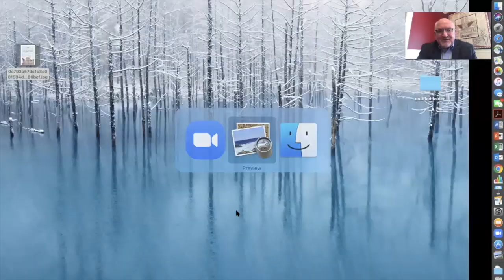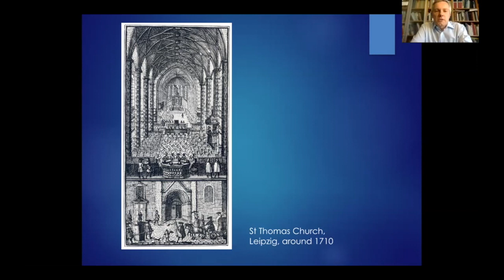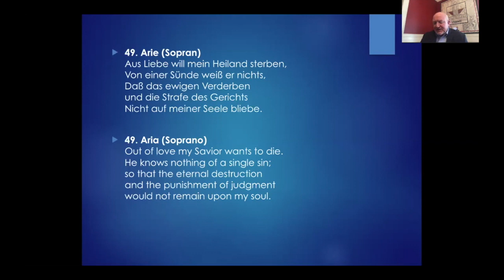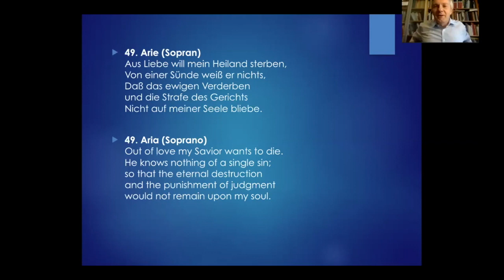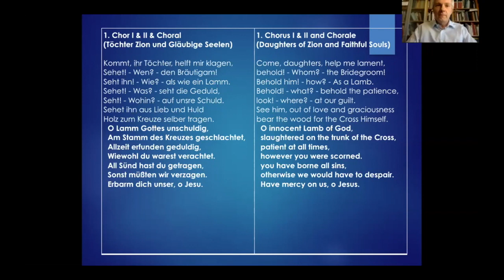Bach's "St. Matthew Passion" | Markus Rathey and Martin Jean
ISM Director Martin Jean and Professor Markus Rathey, author of Bach's Major Vocal Works discuss Johann Sebastian Bach's St. Matthew Passion and more.

Professor Markus Rathey is a specialist in the works of Johann Sebastian Bach, 17th and 18th century music, and the relationship between music, religion, and politics during the Enlightenment. Rathey studied musicology, Protestant theology, and German in Bethel and Münster. He taught at the University of Mainz and the University of Leipzig and was a research fellow at the Bach-Archiv, Leipzig, before joining the Yale faculty in 2003.

Rathey’s two recent books, both published in 2016, explore some of the most important works by Johann Sebastian Bach. His book Johann Sebastian Bach’s Christmas Oratorio: Music, Theology, Culture (Oxford University Press 2016) is the first study of this composition in English and it not only sheds new light on Bach’s compositional practice but it also locates the oratorio within the religious and social landscape of eighteenth-century Germany. Rathey’s second recent book is an introduction to Bach’s Major Vocal Works (Yale University Press, 2016). Within the short time since its publication, the book has become a standard work on Bach’s sacred vocal music, praised for its depth but also its accessibility. As one reviewer highlights, it is a prime example for “bringing musicology to the public.” The book also appeared in a Japanese translation in 2017.

Rathey is president of the American Bach Society and past president of the Forum on Music and Christian Scholarship. He currently serves on the editorial boards of BACH: Journal of the Riemenschneider Bach Institute and the Yale Journal for Music and Religion.

ISM Director Martin Jean has performed widely throughout the United States and Europe and is known for his broad repertorial interests. He was awarded first place at the international Grand Prix de Chartres in 1986, and in 1992 at the National Young Artists’ Competition in Organ Performance. A student of Robert Glasgow, in the fall of 1999 he spent a sabbatical with Harald Vogel in North Germany. He has performed on four continents and in nearly all fifty states. In 2001 he presented a cycle of the complete organ works of Bach at Yale, and his compact discs of The Seven Last Words of Christ by Charles Tournemire and the complete Six Symphonies of Louis Vierne, both recorded in Woolsey Hall, have been released by Loft Recordings. Recordings of the organ symphonies and Stations of the Cross of Marcel Dupré are forthcoming on the Delos label. Professor Jean is on the board of directors of Lutheran Music Program.